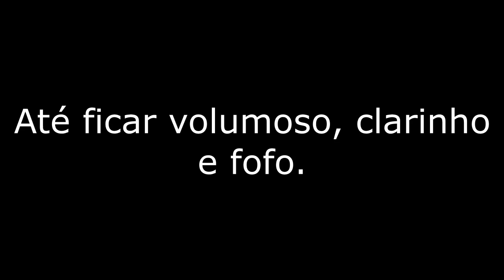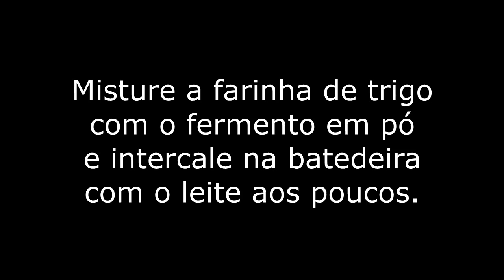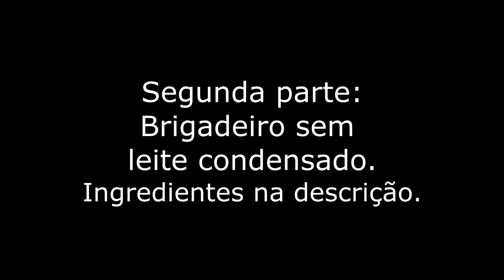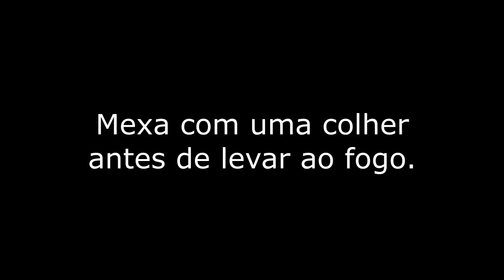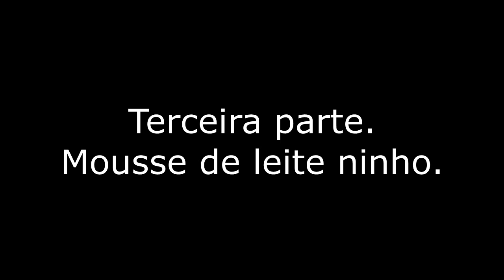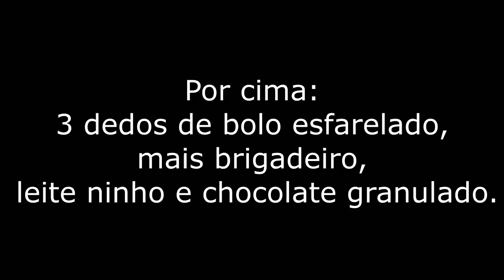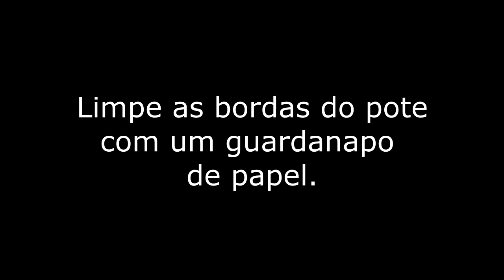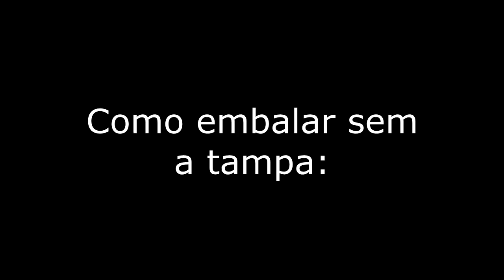BOLO NO POTINHO DA FÁ (ninho com brigadeiro)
Ainda estou colocando os VEDAS em dia, rss
Bolo de leite ninho...
Mousse de leite ninho...
Brigadeiro sem leite condensado
Hoje vamos fazer bolo no pote onde o bolo é de leite ninho. Dentro do pote tem brigadeiro sem leite condensado, leite ninho, chocolate granulado, mousse de leite ninho.
Ingredientes e utensílios extras usados no vídeo:
pote de 400 ml
saquinho para embalar o pote
forma untada e enfarinhada (minha forma 10 cm de altura e 25 cm de diâmetro
fitilho azul para amarrar
colher descartável
chocolate granulado o suficiente
leite ninho o suficiente

Ingredientes para o bolo de leite ninho:
6 ovos inteiros
3 xícaras chá de açúcar refinado ou cristal
4 xícaras chá de farinha de trigo
2 colheres sopa de fermento em pó
2 xícaras chá de leite integral
4 colheres sopa cheia de margarina ou manteiga sem sal
1 xícara chá de leite ninho ou outra marca
Modo de fazer (veja no vídeo)
Ingredientes para o brigadeiro sem leite condensado:
9 colheres sopa de açúcar
6 colheres sopa de chocolate em pó ou achocolatado
2 xícaras de café (a minha é de 70 ml) de leite integral
6 colheres sopa de margarina ou manteiga (SEM SAL)
Ingredientes para o mousse de leite ninho:
1 lata de leite condensado ou 2 xícaras chá de açúcar
200 g de creme de leite
6 colheres sopa de leite ninho (ou pó para sorvete ou suco em pó)
2 colheres sopa de emulsificante (não há substituição)
CONGELAR - DESCONGELAR - VALIDADE DENTRO E FORA DA GELADEIRA E DICAS DE PREÇOS:
Pode congelar o mousse, bolo separados por até 2 meses embalados ou em pote com tampa e para descongelar o mousse é só tirar do freezer e passar para a geladeira por 1 hora antes de usar. Já o bolo para descongelar é só tirar do freezer e passar para uma bancada (fora da geladeira) por 3 horas antes de usar. Ambos nunca podem ser descongelados em microondas ou forno.
Pode congelar o bolo no pote já montado, fechado com tampa por até 2 meses e para descongelar é só tirar do freezer e passar para a geladeira por 3 horas antes de entregar para sua cliente.
Validade dentro da geladeira é de 8 dias e fora da geladeira consumir no mesmo dia.
Preço de venda no pote de 400 ml do vídeo é de R$ 8,00
no pote de 200 ml R$ 5,00
no pote de 150 ml R$ 4,00
no pote de 120 ml R$ 3,50
no pote de 80 ml R$ 2,80
contando com o saquinho de embalar, fitilho, colher e um guardanapo
Olá sou a Fá!
mãe de 3 (filha e pets), casada, trabalhando fora mas sempre estou por aqui no canal para dicas semanais.
do canal.
Beijocas